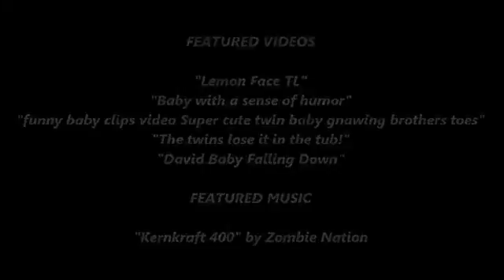new baby 2016 HD